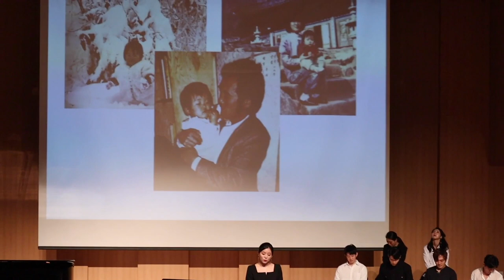낭만씨어터 리사이틀